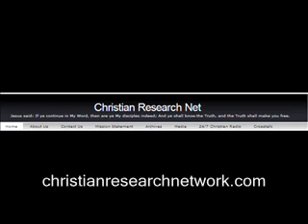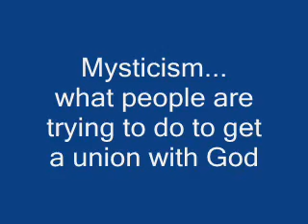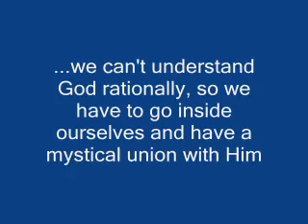Ken Silva on Mysticism and Evangelicals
Pastor Ken Silva is featured on New York's radio show Iron Sharpens Iron with Chris Arnzen.

The topic is mysticism and the church.